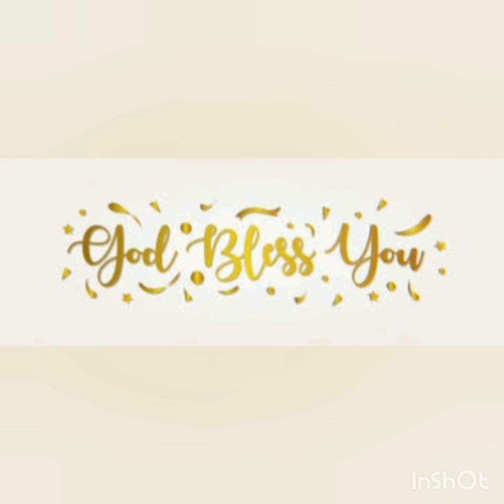ANNADANAM PHOTOS OF CHI SRIHAAN